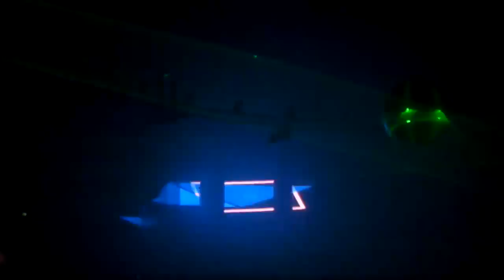Adam Beyer @ Awakenings Weekender 2011 8 oktober Gashouder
Adam Beyer @ Awakenings Weekender 2011  8 oktober Gashouder Amsterdam 15 jaar Drumcode